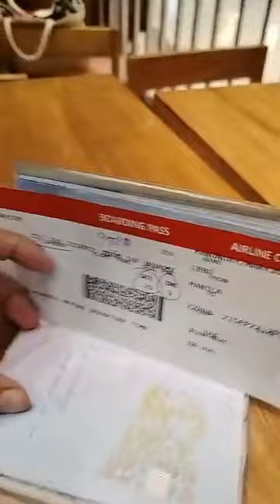At Mactan Airport Going to Manila, Daghan kaayong salamat ninyong tanan, I love you all